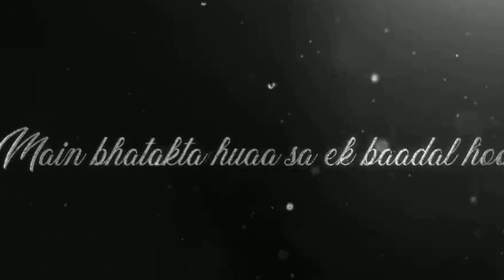Infinity Love Mashup 2022 | ALEX ANKUSH X DJALEXANDERNYC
Mashup - Infinity Love Mashup 2022
Visual - DJ ALEXANDER NYC